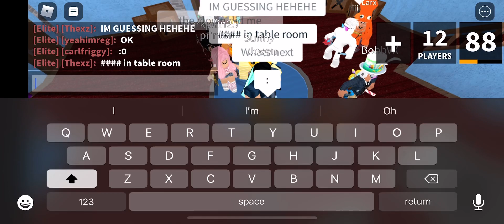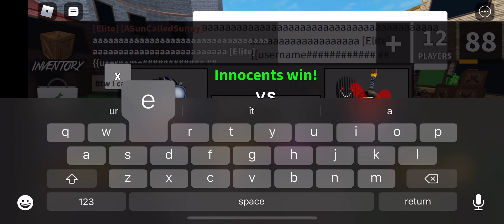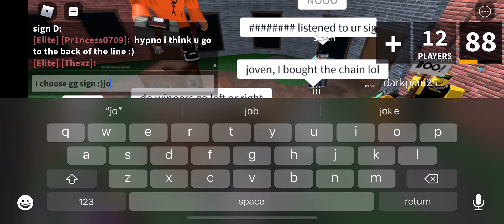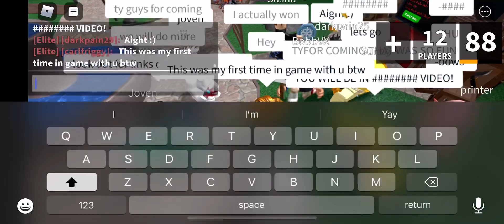I GOT INTO AN @JD VIDEO!!!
Ty for the heat joven